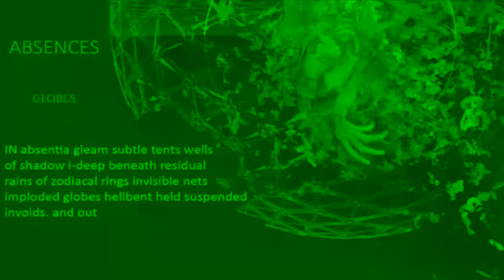Absences | Globes | Neon Neptune Dreamswirl | Hypermodern poetry by Michael Aaron Kamins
Lines excerpt from ABSENCES 2014, which consists of three sections or “structures” -- LINES, GLOBES, and CODES-- which are neurolinguistic tools for mapping and projecting the ‘Absences’ (or ‘being-in-Absentia’) as an onto-aesthetic phase-space in the reader/listener’s mind.

ABSENCES is the first of a larger poetical analysis of the alchemical state of "Self" and "Space" in the seemingly closed horizon of post-historic hypermodernity where we all must learn to live for the first time-- to quote critic and media activist Franco "Bifo" Berardi-- in a world "after the future".

[vlogfall] is an idiosyncratic creative vlog framing reflections on the representation and production of subjectivity, postdigital art, memory and media: [vlog fall]

Boyd's work has been described by legendary filmmaker Werner Herzog as "remarkable" & as "a poet in a frenzy" at his Rogue Film School & a "undisciplined genius" by the late art critic Brian Sewell.